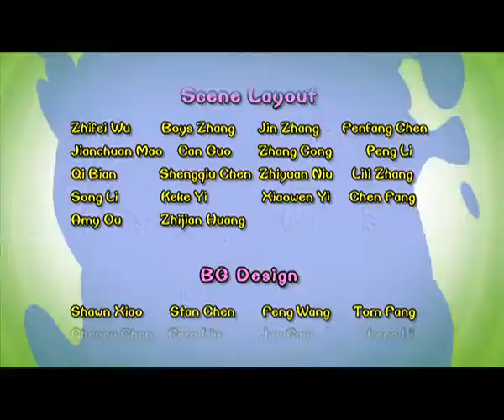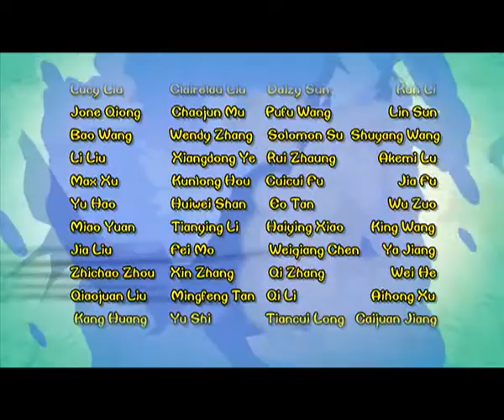Cartoon | Chicken Stew | English | 318 | Unexpected Visitor